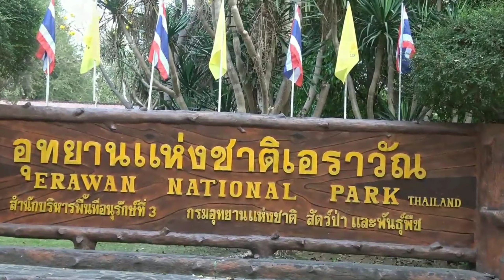Thailand Travel.a trip through Thailand .การเดินทางผ่านประเทศไทย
Thailand Travel.การเดินทางผ่านประเทศไทย